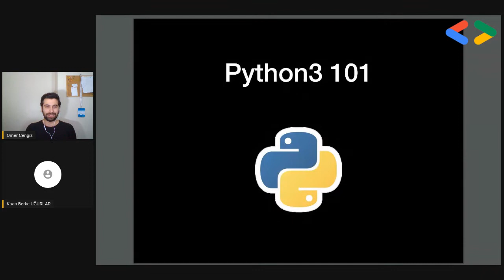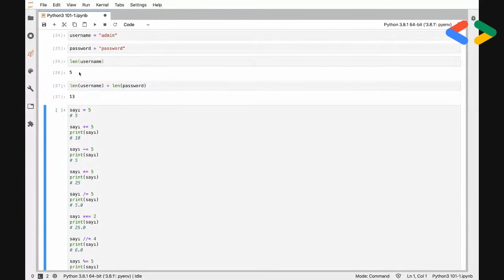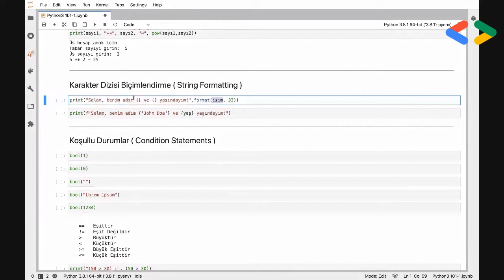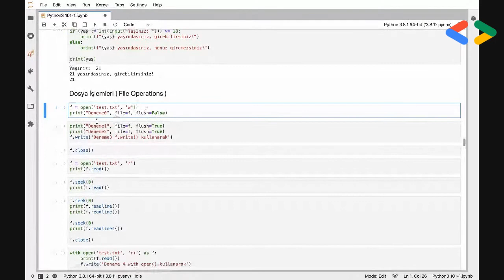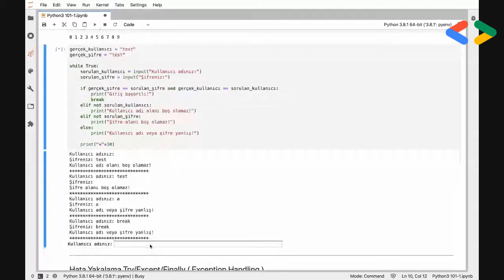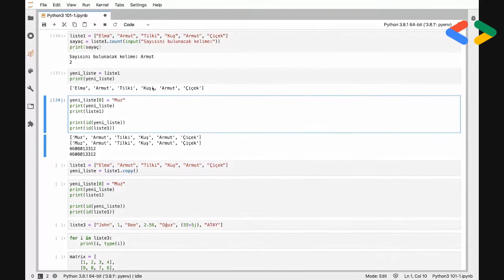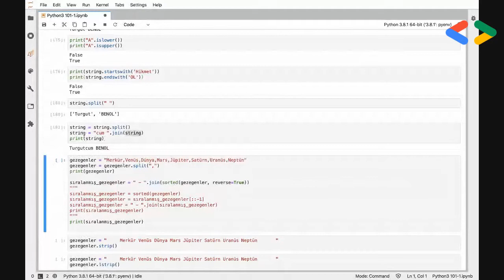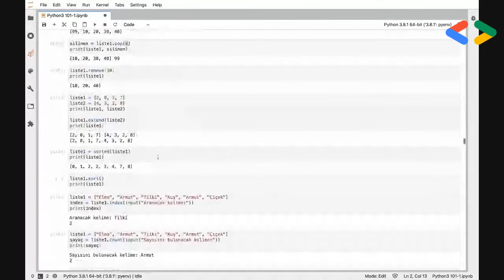ML Days - Python For ML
Developer Student Clubs olarak ML Days etkinliği ile karşınızdayız!

Peki ML Days nedir? Neler öğreneceğiz?

ML Days etkinliği, Machine Learning alanında uzman eğitimcileri bir araya getirerek oluşturulmuş bir eğitim serisidir. Bu alanda nasıl ilerleyebiliriz, kendimizi nasıl geliştirebiliriz gibi en çok merak edilen sorulara cevap bulacağınız ve aynı zamanda sizler için yeni oluşturduğumuz eğitim serimizde popüler olan makine öğrenmesi algoritmalarını öğrenmeniz için mükemmel bir ortam sizleri bekliyor. Hala kayıt yaptırmadıysanız linkteki formu doldurarak katılım sağlayabilirsiniz. Etkinlik ücretsiz olacaktır.

Desteklerinden ötürü @googledevs, @deeplearningtr, @GlobalAIHub, @aisturkey ‘a teşekkürler! ✨